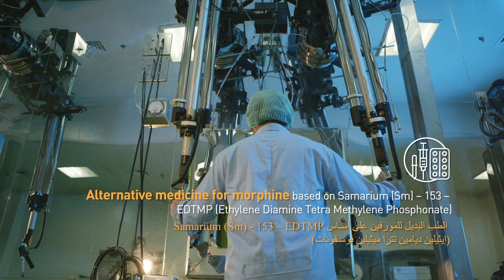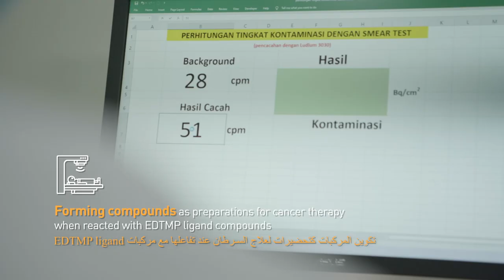National Research and Innovation Agency of The Republic of Indonesia | Radiopharmaceuticals_SAMARIUM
Badan Riset dan Inovasi Nasional (BRIN) or National Research and Innovation Agency come in the first week of October and held comprehensive business forums, seminars as well as showcased their export-ready product from SMEs in Indonesia Pavilion, at Expo 2020 Dubai.

Watch how BRIN successfully makes a new life-changing innovation in Radiopharmaceuticals.